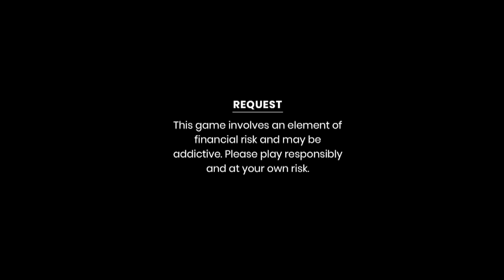ckhrabr khlmmani maym ei cdari ❤️❤️// 9362007196 my no.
Go and Download Rummy Circle now and get Welcome bonus upto Rs.2000